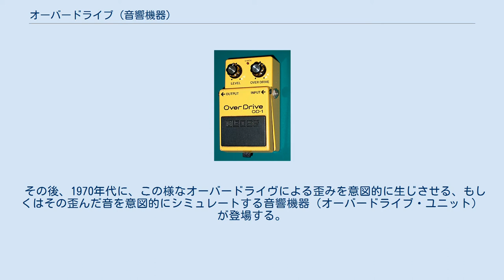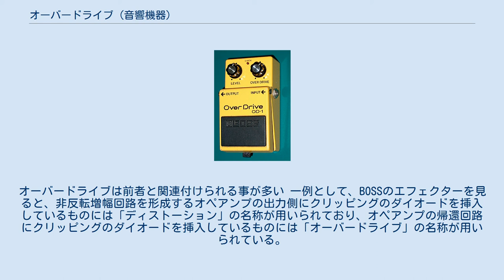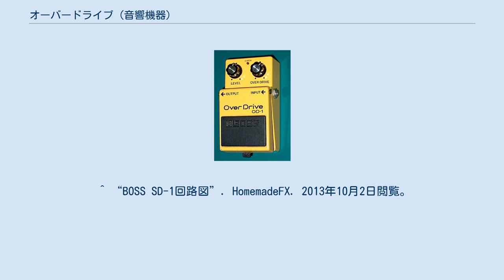オーバードライブ (音響機器)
歪み (電子機器) 」 ディストーション (音響機器) 」 オーバードライブ (音響機器) エフェクター 」 オーバードライブ (音響機器) Boss社製 コンパクトエフェクター「OD-1」 音響機器におけるオーバードライブ(overdrive)とは、楽器用アンプなどにおいて、電子楽器から過大な出力電圧が加えられるかアンプ回路内部で過大増幅に陥った際に、回路性能の限界で飽和し出力音が歪（ひず）んでしまう状態を指す。
"overdrive"とは‘酷使’‘過負荷’の意で、増幅回路にとって異常な動作状態を指す用語である。
狭義では電子楽器の音をいわゆる歪んだ音色に加工するエフェクターのうち一分類を指す。
狭義のオーバードライブ・ユニットはエレキギターで最も多用されるが、エレキベース、電子オルガンなどにも利用される他、ボーカルのエフェクトとして用いられる場合もある。
 三極管(Triode)の真空管の構造 1960年代半ば以前における、楽器用に用いられる真空管アンプは、アンプの許容範囲を超える出力電力に設定すると、オーバードライブを起こし、アンプから発する音が歪む構造であった。
1960年代半ば以降はこの音色を獲得するために意図的にアンプを大音量に設定し、主にロック音楽（特にブルースロック、ハードロック）を中心に表現の一部として積極的に利用するようになった。
 エレキギターなどの音響信号を増幅するギターアンプに過大入力を与える、またはアンプ側で過大増幅を行い、アンプを酷使することで歪んだ音色を得ることが一般的だったが、アンプ自体の負担も大きく故障の原因になることや、結果的に大音量となるためアンサンブルに支障を来すことなど問題点はあった。
そのため、改造や回路の変更によって任意の音量下でも容易に歪みが得られるよう制御し易くなったアンプが登場することとなる。
歪んだ音色を得て、個別に調整する目的で増幅回路を多段化し、オーバードライブを得る電圧増幅段（プリアンプ）の増幅率調整ノブはGain、Over Driveあるいは単にDriveと表記され、過大になった出力音を抑制すべく、Master VolumeまたはMasterと表記される電力増幅段（パワーアンプ）の増幅率調整ノブも設けられるようになった。
 その後、1970年代に、この様なオーバードライヴによる歪みを意図的に生じさせる、もしくはその歪んだ音を意図的にシミュレートする音響機器（オーバードライブ・ユニット）が登場する。
これらコンパクトエフェクターにおけるオーバードライブは、Gain/Drive、Masterノブといった機構を持たない、主として安価なアンプを用いる際に歪みを得る目的で開発された。
 クリッピング波形の種類。
ソフト・クリッピングとハード・クリッピング。
オーバードライブは前者と関連付けられる事が多い 一例として、BOSSのエフェクターを見ると、非反転増幅回路を形成するオペアンプの出力側にクリッピングのダイオードを挿入しているものには「ディストーション」の名称が用いられており、オペアンプの帰還回路にクリッピングのダイオードを挿入しているものには「オーバードライブ」の名称が用いられている。
但し、増幅回路の出力側に置くクリッピング素子がダイオードでなく、真空管やFETである場合には、よりアンプの歪みに似せている、という意図を込めて「オーバードライブ」とネーミングされている場合が多い。
^ “seventheaven回路図”. DIY for LIFE 自作とかのブログ 2016年12月6日閲覧。
^ “Red Llama回路図”. beavis audio research 2016年12月6日閲覧。
^ “BOSS DS-1回路図”. HomemadeFX 2013年10月2日閲覧。
 ^ “BOSS SD-1回路図”. HomemadeFX. 2013年10月2日閲覧。